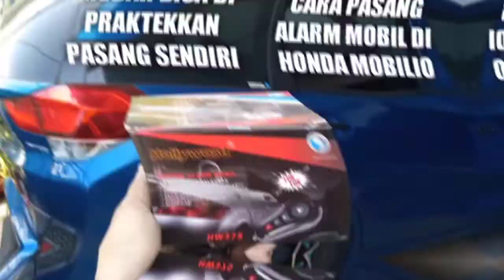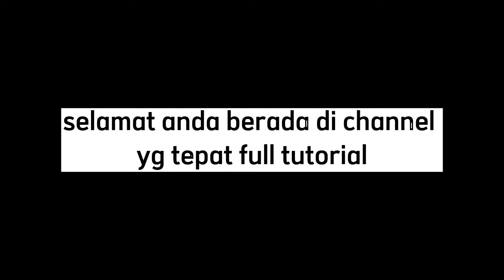Cara pasang alarm motor v12 di yamaha mio GT 2014 / 2015 tutorial lengkap bisa di praktekkan sendiri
Cara mudah pemasangan alarm motor v12 di motor yamaha mio GT 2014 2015 ,pemasangan secara detail step by step bisa di praktek sendiri sebagai panduan bagi temen temen yang baru mau belajar tentang bagaimana cara pemasangan alarm motor
Di video ini berisi cara penyambungan pengambilan stroom yang ada di motor dan disambung di kabel alarm motor

Pasang alarm motor dan mobil,GPS tracker,power window (YUDI ELEKTRO) PANGGILAN

Semoga video ini bisa membantu lebih banyak orang yang saat ini lagi mau belajar atau saat ini sedang ada kendala pemasangan alarm nya di motor yamaha mio gt

Selamat mencoba sukses selalu lancar barokah